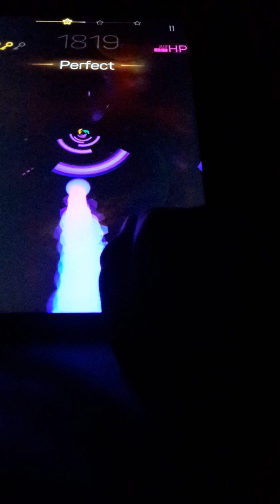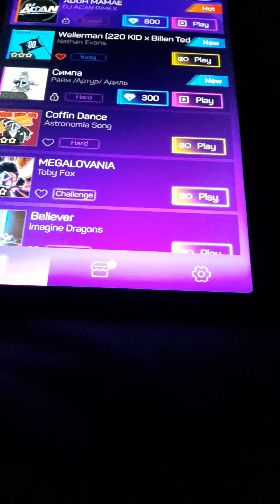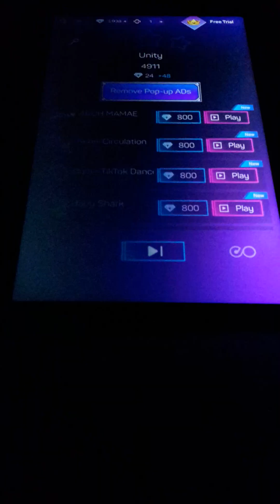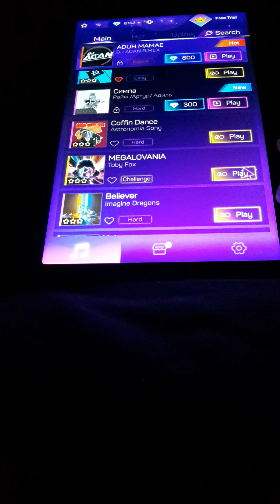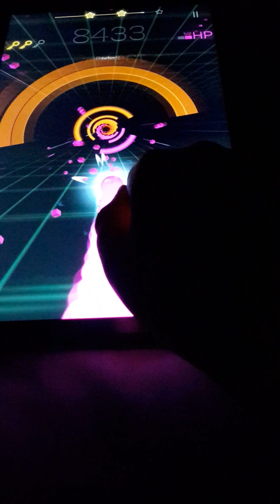smash colours on different levels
ehhh it's long for a short